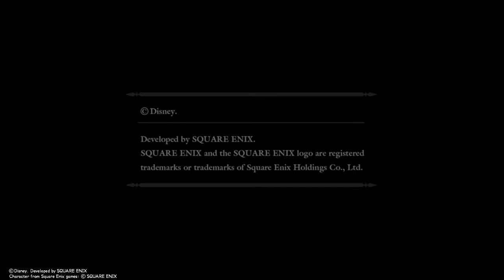KINGDOM HEARTS - HD 1.5+2.5 ReMIX